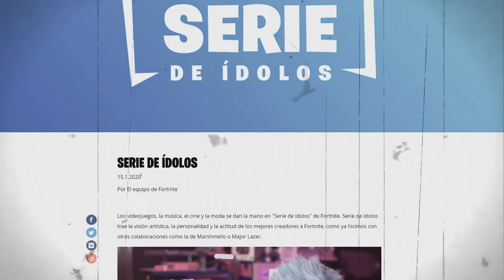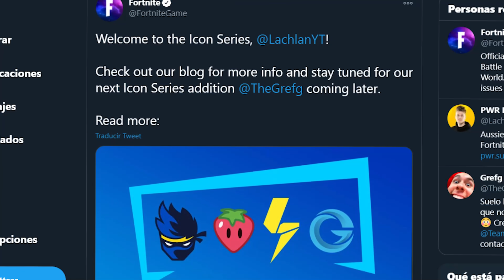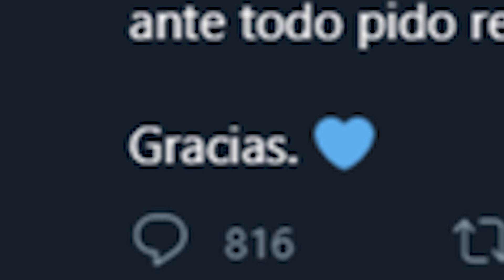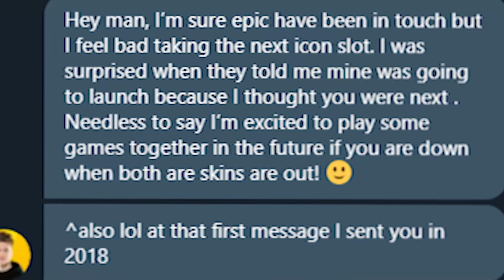¿CUÁNDO SALE MI SKIN EN FORTNITE? - TheGrefg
► ¡Sígueme!